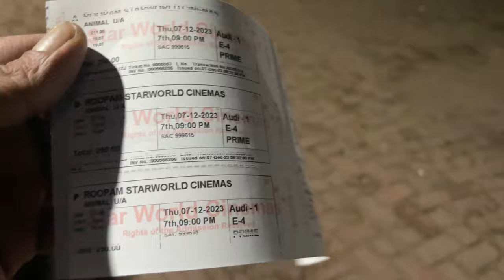Ranvir kapoor performance outstanding 🎥 | Animal movie || Gv world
Animal movie